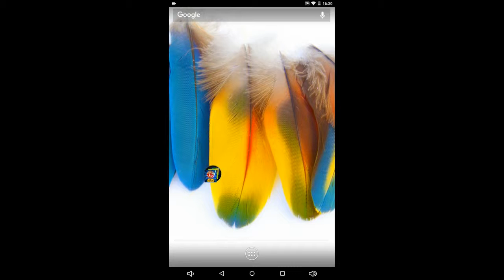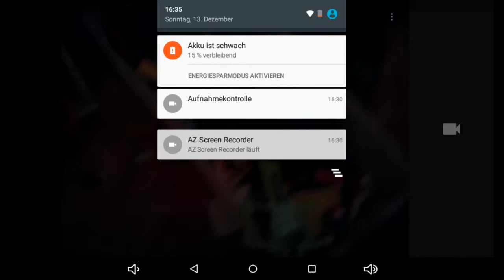Nachfolgen der aufnahme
Kampf